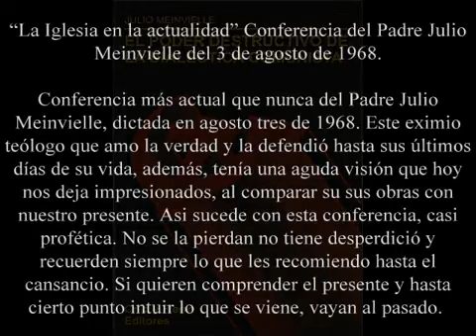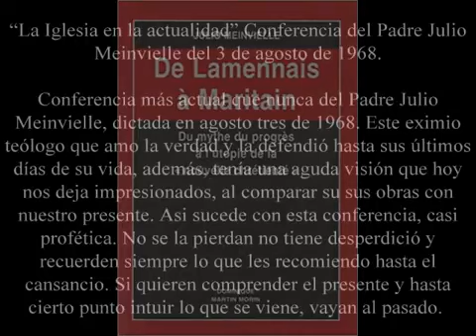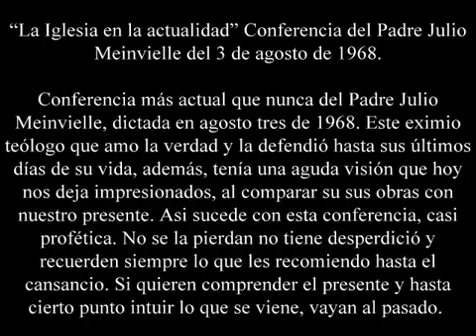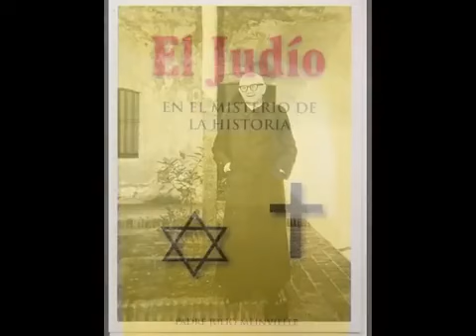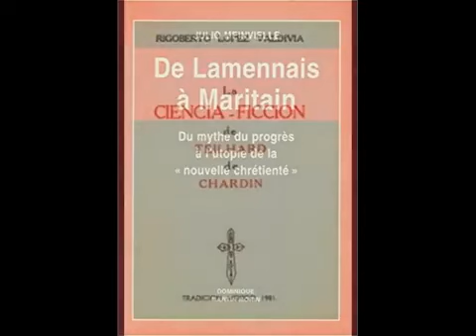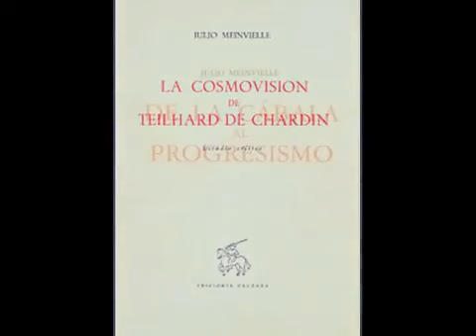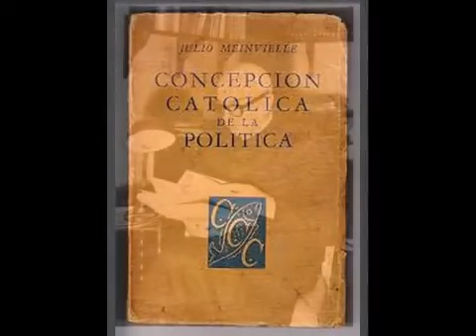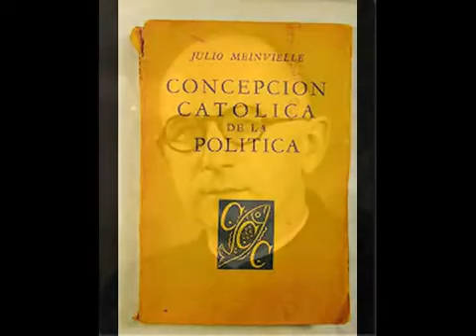LA IGLESIA EN LA ACTUALIDAD | P. JULIO MEINVIELLE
✅ Dé like 👍🏻 (me gusta) a este video para que el algoritmo de YouTube nos recomiende a más personas y suscríbase a nuestro canal y dé click en la campanita 🔔 para que le lleguen todas las notificaciones de nuestros nuevos videos.
R.P. Michel Boniface, fsspx

7, calle 11-09
San Cristobal, zona 8 de Mixco
Guatemala

9a.Calle A, 1-45, Zona 1.
Guatemala